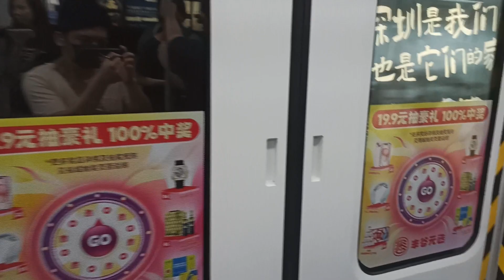【深圳地铁1号线】购物公园站开关门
深圳地铁1号线购物公园站开关门很有趣！😊